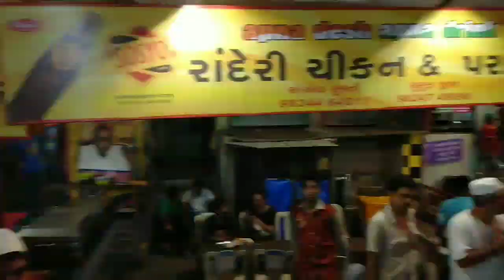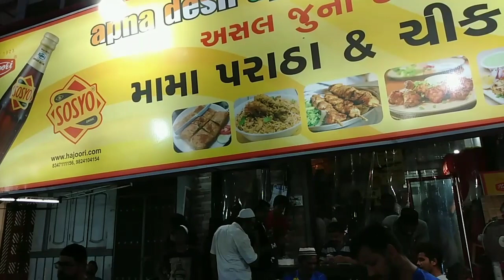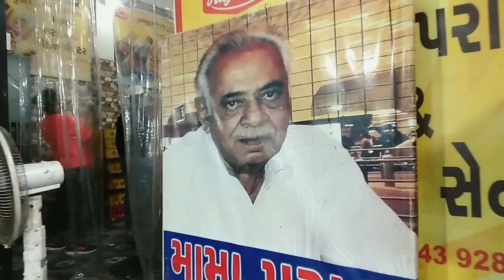OMF #10: Vlog on Ramadan Bazar, Rander by Gurumitulshah from OH MY FOOD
Check out the latest Vlog of the Ramadan Bazar of Rander. An amazing place to shop and Hog. a food paradise for all you foodies. Especially MAMA PARATHA - the oldest shop of bazar.

Presented by : OH MY FOOD
Host: Gurumitulshah

PS: Oh My Food is the biggest bloggers hosting brand of the city of Surat